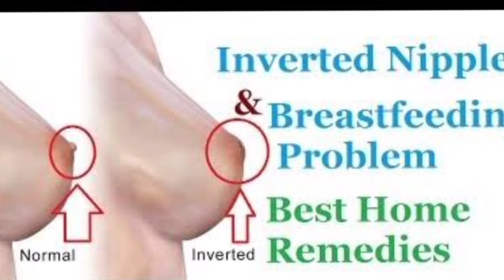Inverted,Flat Nipples Problem हैं तो बच्चे को breastfeed कैसे कराए, Tricks and tips for new moms /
Inverted Nipples Problem हैं तो बच्चे को breastfeed कैसे कराए, Tricks and tips for new moms /

Inverted Nipples me डिलीवरी के बाद बच्चे को दूध कैसे पिलाए

Instagram Handle is
*Best Care of Pregnancy
*Pratibha6633